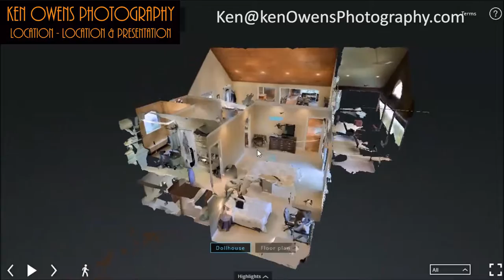Location, Location and Presentation!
After all is said and done... Do your listing photos meet or exceed the standard of your major competitors? Ken Owens Photography Columbus, Ga and surrounding areas.